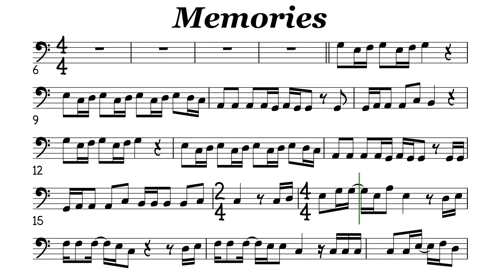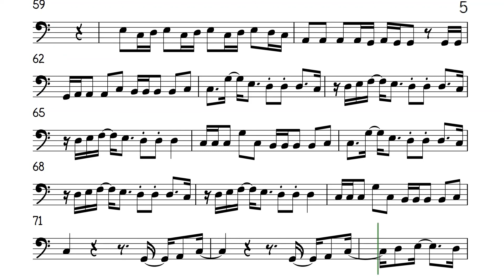Memories Cell or Trombone Sheet Music Backing Track Play Along Partitura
Maroon 5